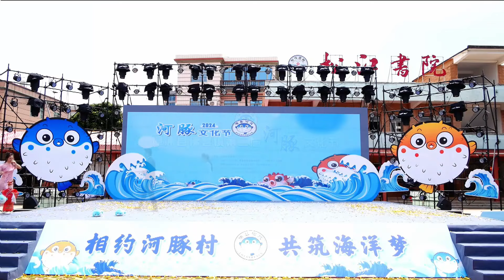漳浦縣佛曇的河豚文化節#阿梅木偶戲